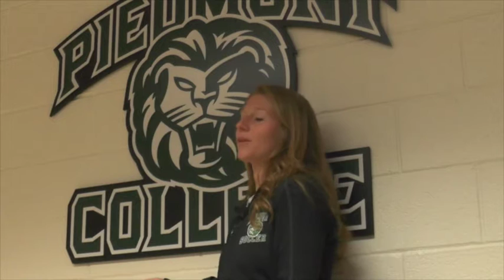FEATURE: Corson's Journey Coming Full Circle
Emily Corson's journey at Piedmont was a unique one. Here's her story in her own words.